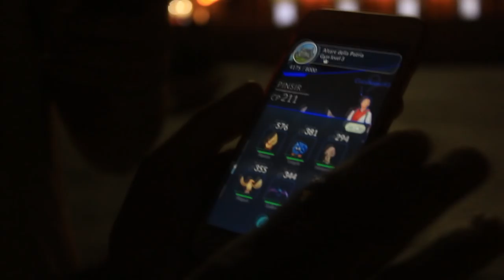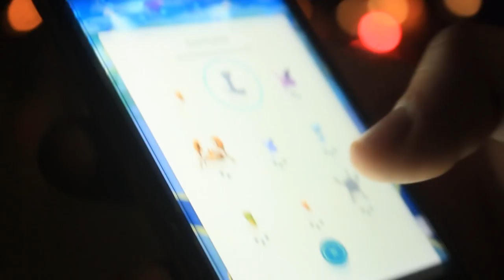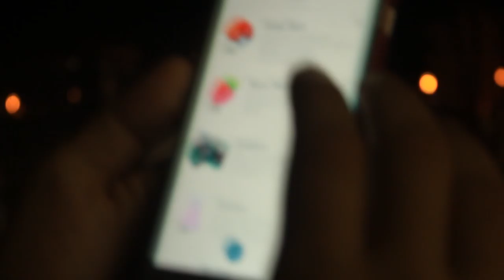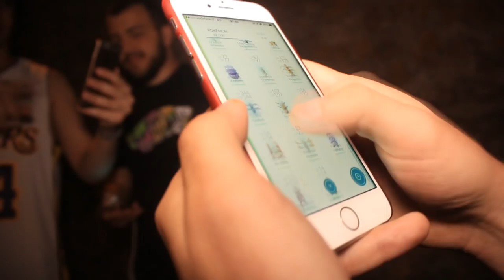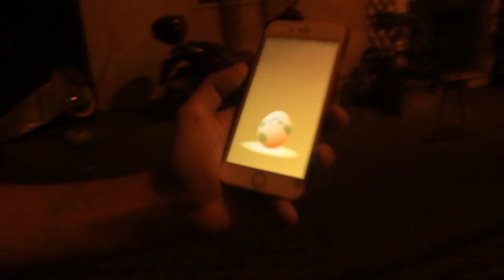CATTURARE POKEMON EPICI PER ROMA! w/Frax, Rick